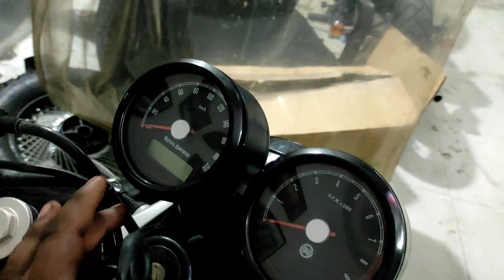Royal Enfield Continental Gt 650 | customized | Babancha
customize, only one in india...